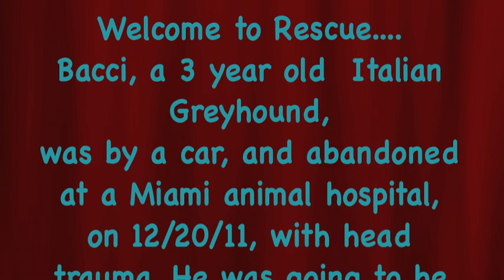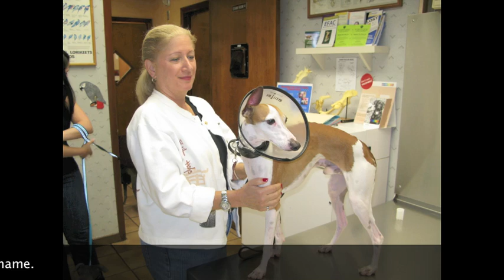Bacci (aka "Slim")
On 12/20/10, Knowles, a 24/7 Animal Hospital got a call, late at night that a dog got hit by a car and could he be seen.  The hospital's door bell rang and  this 3 year old Italian Greyhound was found shivering in a cage, abandoned. With head trauma, and unable to stand up,  mid-night shift Vet Tech "Adolfo" stepped up and said he would take responsibility for his care and try to find him a home if he survived. He named him "Slim". Slim survived.  I saw a post on Facebook made by Melanie, of Grove Rescue, about Slim and offered the services of IGCA Rescue if they needed it. Overwhelmed with the number of dogs waiting for homes in her Rescue, Melanie welcomed our help.  After being neutered, on 01/22/2011, newly named Bacci left Knowles to begin his new life.  Now, he awaits his forever home.